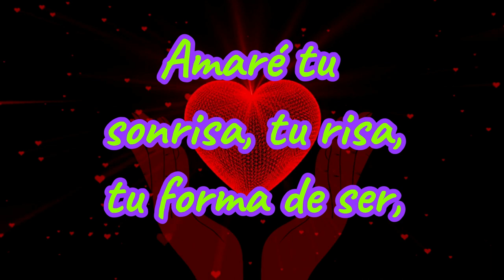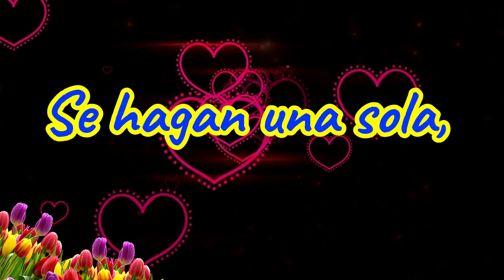TOMARÉ TUS MANOS Y TE AMARÉ:💏poema romántico que te hará sentir amada💘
Poema para dedicar al ser amado

Tema musical
Biblioteca YouTube
Oceanside Bonfire - The Great North Sound Society

Vídeo Un Corazon – 113227 de Olena de Pixabay

Vídeo Un Corazon – 117180 de Olena de Pixabay

Vídeo Un Corazon – 113226 de Olena de Pixabay

Imagen person-2607255_1920 de StockSnap en Pixabay

Imagen holding-hands-1772035_1920 de mores345 en Pixabay

Imagen tulips-2323461_1920 de 8926 en Pixabay

Imagen roses-2921757_1920 de 8926 en Pixabay

Imagen geraniums-2616000_1920 de 8926 en Pixabay

amores verdaderos
poema romantico corto para enamorar
poemas de amor para la mujer que amo
poemas de amor para el hombre que amo
poemas cortos
poema de amor corto bonito y romantico
poema de amor para enamorar
poemas para enamorar cortos
poemas de amor cortos para enamorar
poemas para la mujer que amo
poemas de amor cortos
poemas para mi esposa
poemas de amor para enamorar a una mujer
poema para mi novia
poemas para conquistar
frases de amor cortas
frases de amor para mi novia cortas y bonitas
frases cortas de amor
frases para compartir
poemas
amor eterno
amor